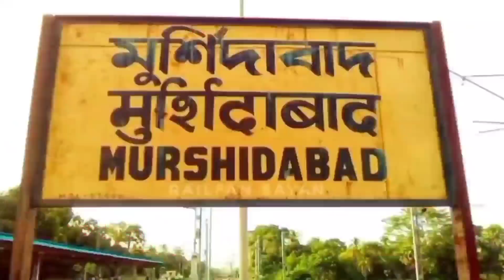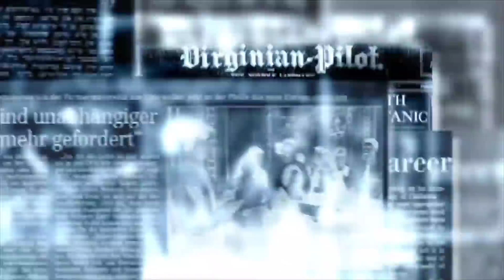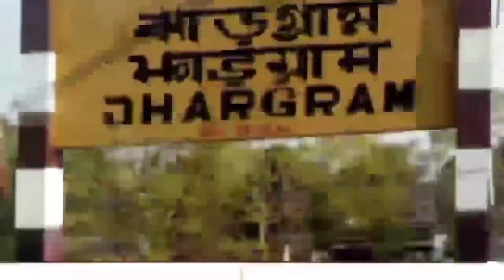আজকের বড়ো খবর🔥Today 15 October গুলাব ঘূর্ণিঝড় আছড়ে পড়ল 😳Gulab সাইক্লোন বিপদ BengalJobStudy 0.2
বর্তমানে ঝড় কোথায় কোন পর্যায়ে পৌঁছানো বিশাল বড় খবর গুলাব ঘূর্ণিঝড় Gulab cyclone গোটা বাংলার তছনছ আজকের বড়ো খবর🔥Today 27 September পুলিশ পরীক্ষার আগেই বড়ো খবর 😳 ভবানীপুর মমতা BengalJobStudy 0.2

আজকে তোমার করার খবর শিক্ষক দিবসের বিশাল আলোড়ন । Happy Teachers Day

আজকের লক্ষীর ভান্ডার Sms না এলে দেখুন ভিডিও 👇

বিপদে বাংলা তালিবান টার্গেট আবার খবর

আজকের বড়ো খবর🔥Today 27 September স্কুল খুলছে মমতা  😳 তালেবান শাসন শুরু  BengalJobStudy 0.27

👆👆 ( click here লক্ষীর ভান্ডার প্রকল্প )

সাধারণ মানুষের অবস্থা খারাপ মহাসংকটে জলের তলায় গোটা কলকাতা সফর আবারো বিপদের মুখে বাংলা গুরুত্বপূর্ণ সিদ্ধান্ত ত্রিপুরা দখলের লড়াইয়ে মমতা।

আজকে বিশাল বড় দুর্যোগ লকডাউন হতে চলেছে তার  ভয়ানক ধূনিচক বিপদের মাঝে গোটা দেশ দুর্যোগে মৃত্যু বহু জনের

দেশজুড়ে আবার বড় খবর কঠোর লকডাউন এর আওতায় নতুন করে সিদ্ধান্ত কোন কোন পরিষেবা আছে আর কবে খুলবে স্কুল কলেজ সমস্ত তথ্য দেখুন

 টাকা মমতা বন্দ্যোপাধ্যায়ের আজকের বড়ো খবর🔥মমতা কাঁপল  শুরু হলো 2700 টাকা ঢোকা মেয়েদের🙂today 27 September bengal job study 0.27

1) আজকের বড় খবর  today 27 September বিরাট বিপদ পড়লেন মমতা আজকে খবর news kolkata কলকাতা খবর আজ
2) আজকের  খবর  সংবাদ today 27 September শনিবার বিরাট বিপদ পড়লেন মমতা আজকে খবর আজ news west bengal kolkata
3) আজকের বড় খবর  today 27 September বিরাট বিপদ পড়লেন মমতা দেশের সব থেকে বড় খবর আজ news today
today 27 September আজকের বড় খবর আজকের খবর বড় খবর
4) আজকের বড় খবর  today 27 September শনিবার মোদিকে জব্দ সুপ্রিম কোর্ট ভোট 27 আসনে কে জিতছে
5) আজকের বাছাই করা খবর  live মমতাআজ এইস্তাহার প্রকাশ মমতা ভাঙ্গা পায়ে today 27 September latest
6) আজকের খবর দেশজুড়ে সুখবর পুরুলিয়ায় গর্জে উঠলেন মমতা ভাঙ্গা পায়ে today 27 September  খবর আজকের
27) বড় খবর  ভোটের মমতা vs শুভেন্দহুইল চেয়ারে মমতা today 27 September saturday খবর আজকের বাংলা
27) আজকের লকডাউন সম্পর্কিত বড় খবর  আরো বিপদ বাড়লো মমতার today 27 September latest update today update আজ খবর ভোট খবর mamata
27) আজকের বড় খবর  হলদিয়া তে প্রধানমন্ত্রী today 27 September latest update today latest update আজকের খবর
27) দেশের সবথেকে বড় খবর  রাজ্য বাজেট today 27 September latest updateদেশের সবথেকে বড়ো খবর 27 হাজার পুজোয়
27) আজকের বড় খবর  today 27 September শনিবার latest update দেশের সবথেকে বড় খবর আজকের today big update latest information আজকের বেশকিছু তথ্য গুরুত্বপূর্ণ বাংলায়।
27) আজ সকালের তাজা সংবাদ  today September খবর latest update দেশের সবথেকে বড়ো খবর আজকের তাজা খবর jio latest offer
27) আজকের বড় খবর  today 27 September saturday latest update today 27 augu atest update bengal jo inb study 0.27
27) আজকের বড় ঘোষণাদেশের সবথেকে বড়ো খবর. today sharing tech sharing bengal job study 0.27 update দেশের সবথেকে বড়ো খবর 27 আগস্ট খবর আজকের তাজা খবর বাংলা খবর আজকের পশ্চিমবঙ্গের খবর

1) পশ্চিমবঙ্গের আবহাওয়ার খবর
2) বাংলাদেশের আবহাওয়ার খবর
3) bangladesh weather report
4) today weather report
5) আবহাওয়ার খবর আজকের
6) west bengal weather report
27) today weather report west bengal

BengalJobStudy
BengalJobStudy 0.2
BengalJobStudy0.2